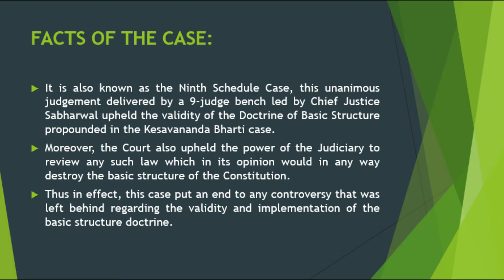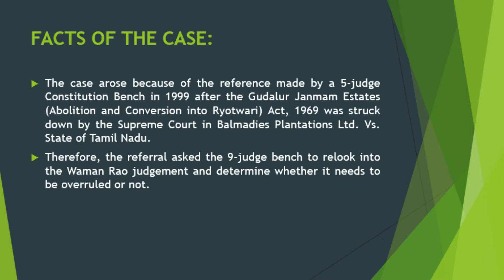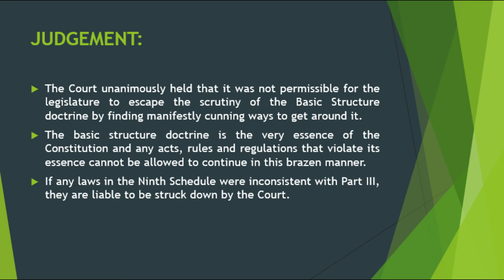I.R.Coelho Vs. State Of Tamil Nadu | UPSC, CLAT | Landmark Case | Explained in 3 Min.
Hello Everyone, In this video i have explained the landmark case of I.R.Coelho (Dead) By Lrs vs State Of Tamil Nadu. Coelho case is one of the landmark judgements on the interpretation of the doctrine of basic structure of the constitution as laid down in Kesavananda Bharti case.

In this case, a nine-member bench of Supreme Court held that ninth schedule items are not immune to judicial review as it is part of the constitution. Further, nothing in the Ninth schedule can abrogate fundamental rights as they form basic features of the constitution. The objective behind Article 31B of the Constitution is to remove difficulties and not to wipe out judicial review per se. Therefore every amendment to the constitution including amendment to the Ninth schedule has to be in accordance with the basic structure doctrine.